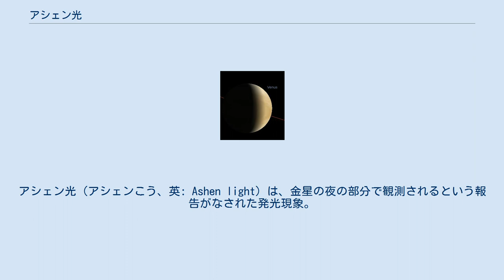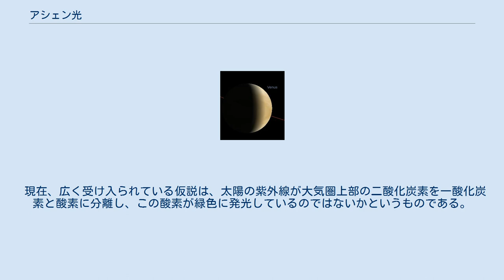アシェン光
アシェン光（アシェンこう、英: Ashen light）は、金星の夜の部分で観測されるという報告がなされた発光現象。
アシェン光の原因は2017年現在も解明されておらず、その有無も含め、様々な仮説が立てられている。
 金星の夜の部分で観測されたという。
 地球から見て金星が西方最大離角や東方最大離角に位置する場合、金星は三日月状に見える。
その太陽の光が当たっていない夜の側でアシェン光が観測されると主張される。
 1643年1月9日にイタリアの天文学者ジョヴァンニ・バッティスタ・リッチョーリによって初めて観測されたという記録が残る。
以後、ウィリアム・ハーシェルも観測者に名を連ね、現代の天文学者にも観察したという報告がある。
しかし常時観測されるわけではなく、間違いだという意見もある。
 アメリカのパイオニア・ヴィーナス計画や、旧ソ連のベネラ計画などの探査機が金星に接近したときはまったく観測されなかった。
 アシェン光の原因は解明されておらず、さまざまな仮説が立てられている。
 当初は地球照と同じような原因ではないかと考えられていたが、地球と金星はあまりに遠く、金星に衛星は存在しないため、衛星による太陽光の反射という考えは捨てられている。
他には金星大気中の雷光であるという説、金星大気上空のオーロラであるという説がある。
だとしても金星には磁場が存在しないため、オーロラは発生しないという反論がある。
 現在、広く受け入られている仮説は、太陽の紫外線が大気圏上部の二酸化炭素を一酸化炭素と酸素に分離し、この酸素が緑色に発光しているのではないかというものである。